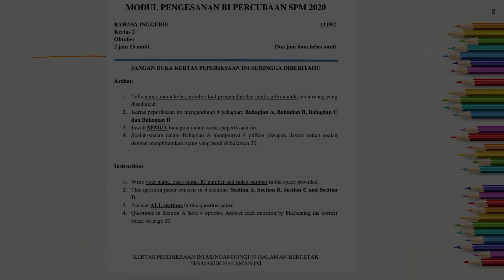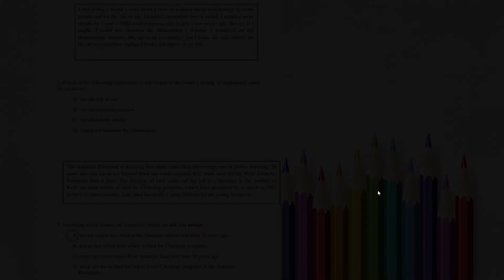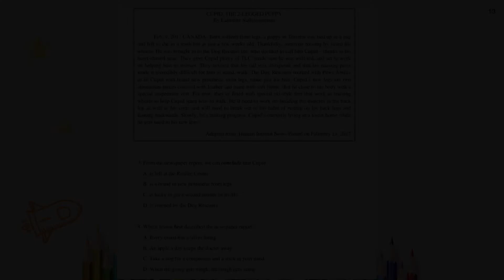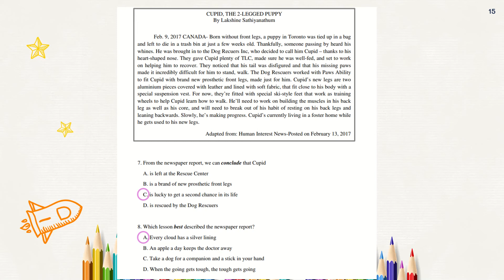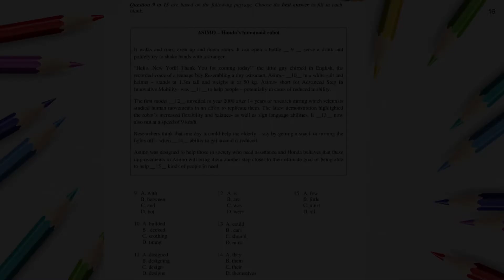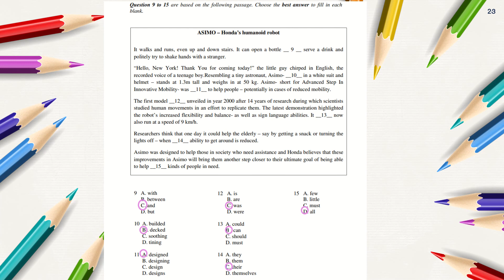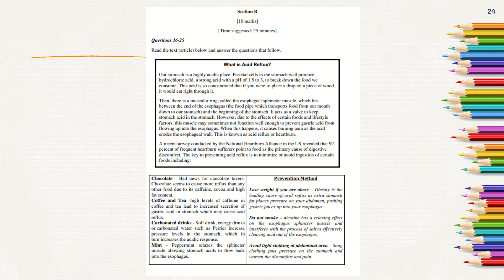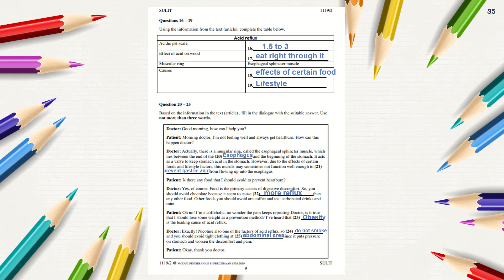PAPER 2 SECTION A& B DISCUSSION BY MADAM RUHAYA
Madam Ruhaya discusses answers to Section A and B of SPM Trial 2020 set.